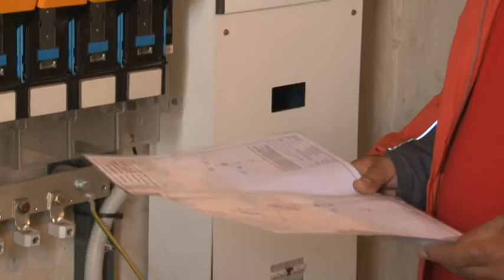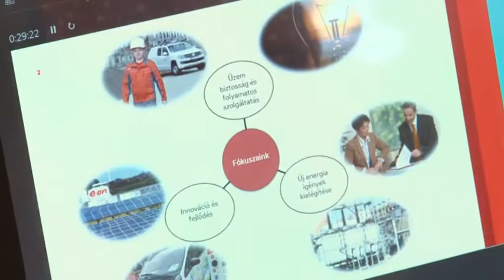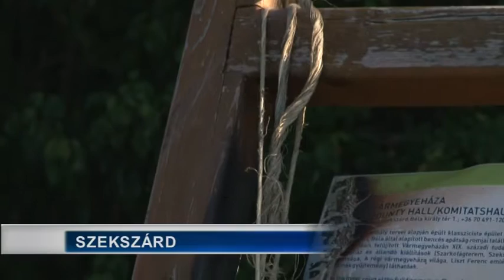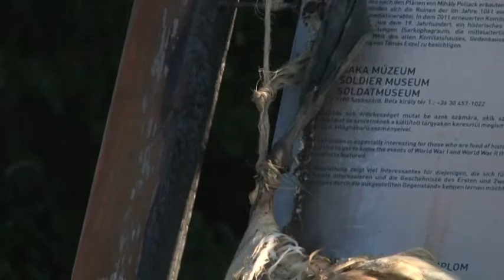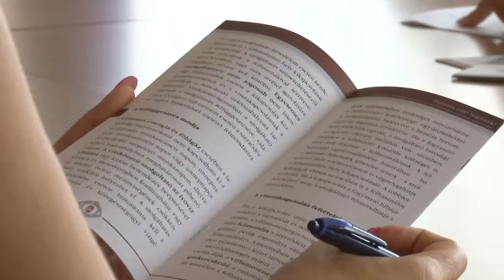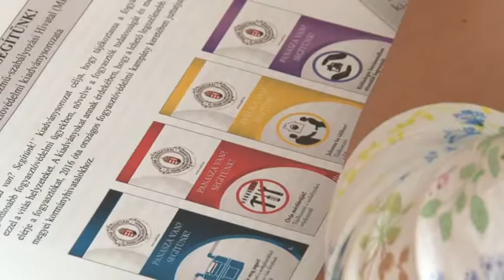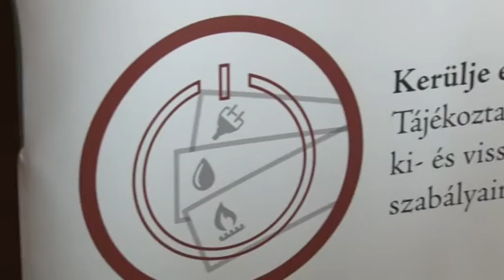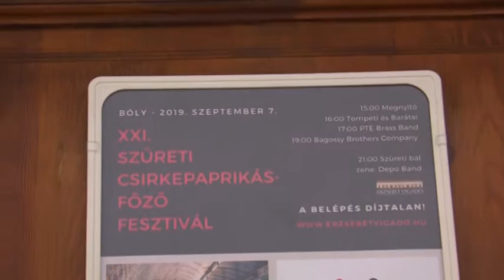Híradó - Tolnatáj TV 20190904